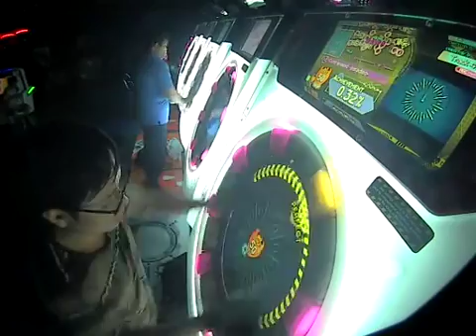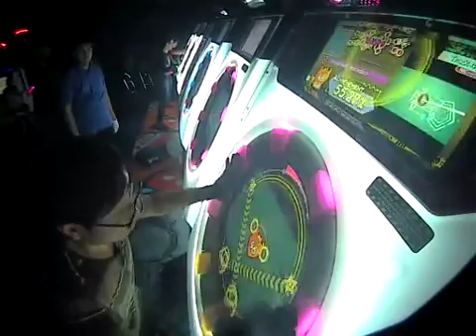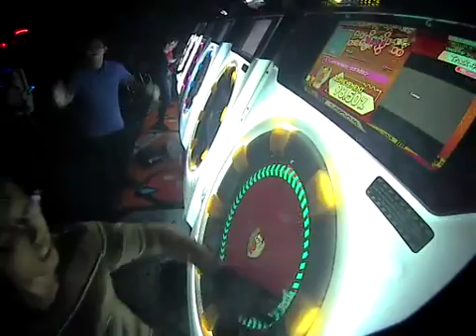【maimai】FRE3D0M Contrapasso -paradiso- MASTER